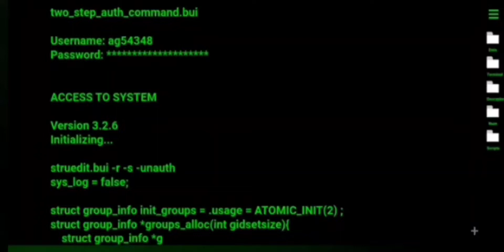I AM PANEl USER 😱..? I got file 🗃️ user😈 Pocox3 🎯 @NonstopGaming_